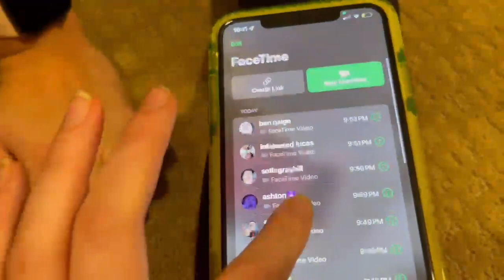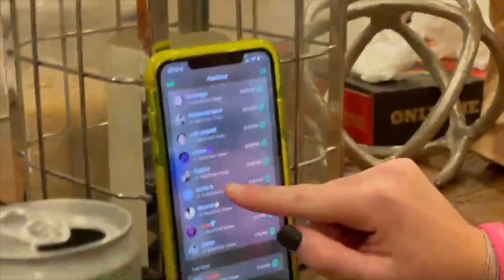our first vlog *warning clickbait*